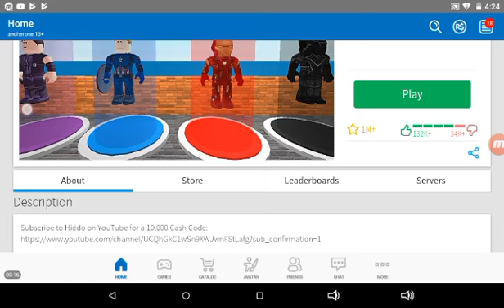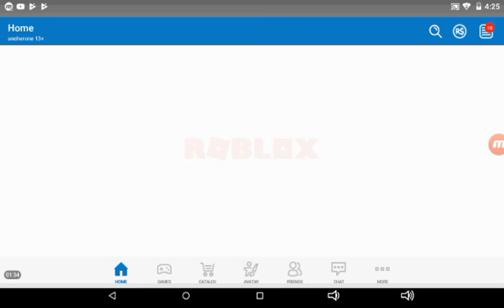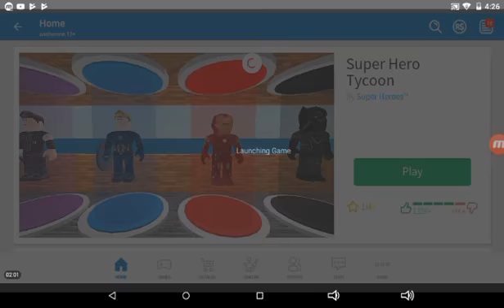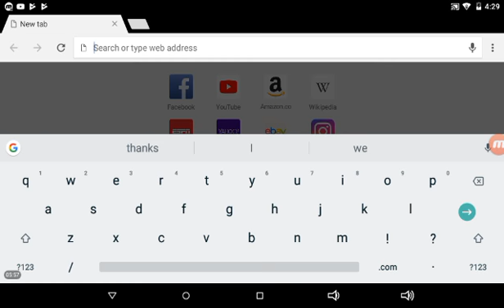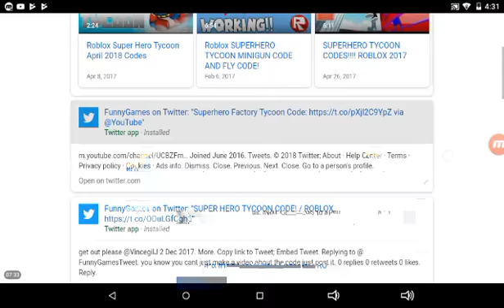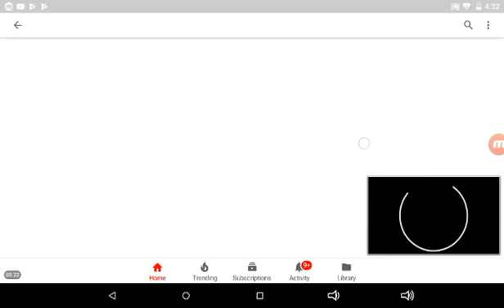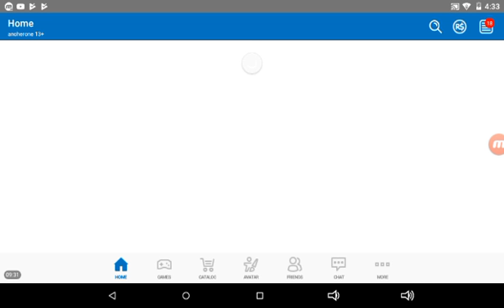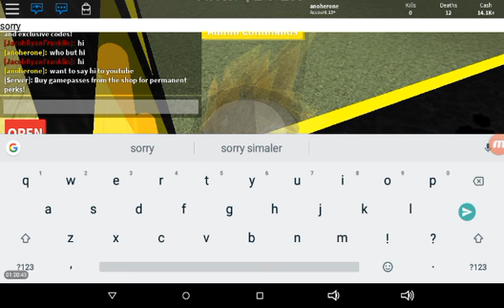Superhero tycoon hour long special